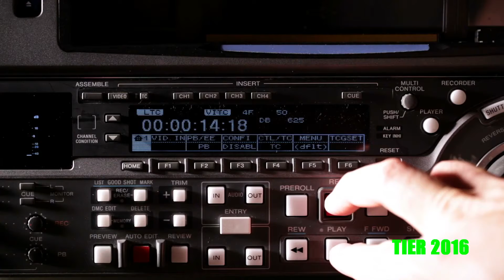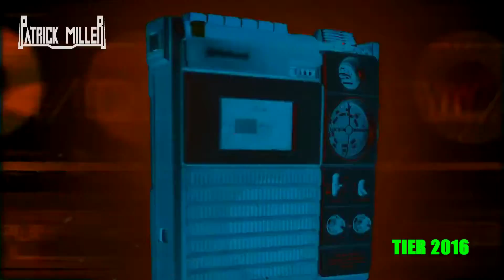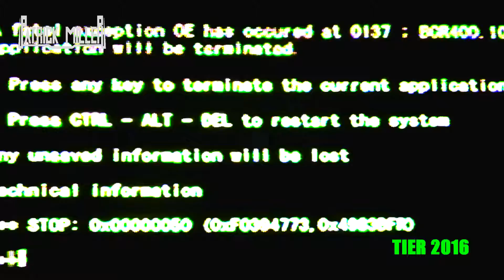patrick miller desesperado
miller mix